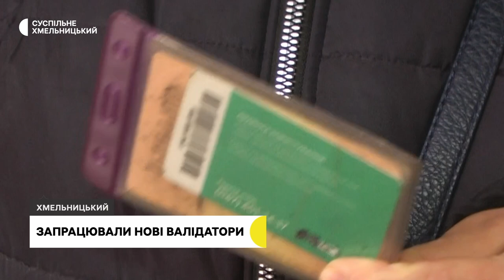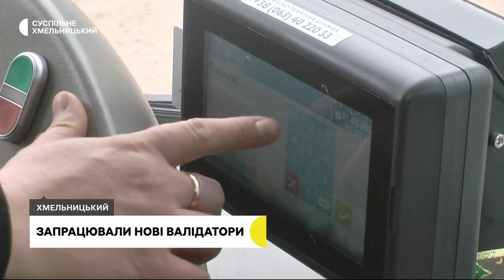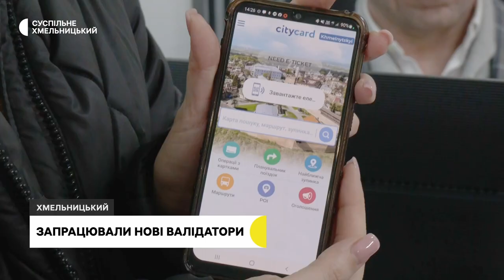Загинув на лівому березі Дніпра, підтвердився сальмонельоз, запрацювали нові валідатори | 1.03.2024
Пішов добровольцем з перших днів. У Хмельницькому попрощались із загиблим військовослужбовцем.

У 15 людей, які минулого тижня отруїлись в одному з закладів громадського харчування області, підтвердили сальмонельоз. Чи закрили заклад?

Із першого березня у хмельницьких тролейбусах Хмельницького запрацювали валідатори нового оператора.